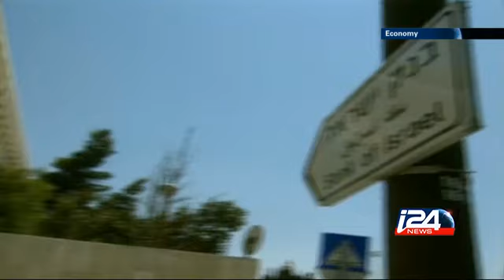Economy - 27/10/2014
Today on the show: High tensions at the EU as some participants are forced to increase their contribution, and Israel seeks to limit cash transactions i24news is an international 24-hour news and current affairs television channel based in Jaffa Port.